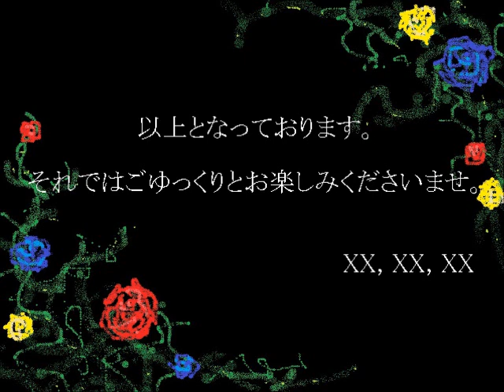【弾いてみた】 Ib - BGM Piano Arrangements ピアノアレンジ集 【楽譜あり】 with sheet music!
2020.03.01 新しいIbピアノアレンジ集ができました! New arrangements are here!
Ibピアノアレンジ集2020 - Ib BGM Piano Arrangements 2020 [楽譜あり with sheet music]
kouri様のフリーホラーチックアドベンチャーゲーム、「Ib」のBGMをピアノでアレンジしてみました。
すべて耳コピ＋オリジナルアレンジ入ってます。「ラ・フォリア」は、アルフレッドによるピアノ用バリエーション編曲も参考にしました。(Alfred's Basic Piano Library)

動画冒頭にもありますが、曲目は以下の通り。[ ]内は原曲の作者・演奏者・提供者様の（サイトの）お名前です。　最後の数字を押すとその曲へ飛びます。この曲を聴きたい!というときにどうぞ♪

楽譜はここ↓から。のんびりちょっとずつ更新していきます＾＾

1. タイトル画面　"Title" [EX Industry]　00:28
2. 記憶　"Memory" [EX Industry]　02:43
3. Barrios "Prelude" [YASUtoshi - YASU pochi Guitar Diary]　05:07
4. 古い人形（うっかりさんとガレット・デ・ロワ） "Old Doll" (Carry Careless and the Galett des Rois)  [甘茶の音楽工房]　06:44
5. A. Corelli "La Folia"　（A. コレッリ「ラ・フォリア」） [クラシック名曲サウンドライブラリー]　16:56
6. 紫の間 （Dining Room）"Purple Room" [Presence of music]　26:15
7. Doll （Game Over） [YASUtoshi - YASU pochi Guitar Diary]　31:19
8. おもちゃばこ　（BGM008） "Toy Box" [Pianos DauGe]　39:40
9. 傀儡 (傀儡道化) "Puppet" [Asterisk]　42:33
10. かくれんぼ "Hide and Seek" [YASUtoshi - YASU pochi Guitar Diary]　44:30
11. 袋小路（かなしみの時）"Blind Alley" [YASUtoshi - YASU pochi Guitar Diary]　45:36
12. 旅立ち "Departure" [YASUtoshi - YASU pochi Guitar Diary]　48:58
13. ???　（聴いてからのお楽しみ…） [　　　　　]　50:28

録音機器と環境の影響で、雑音が入ってしまっているところが多々ありますが、そこのところはご了承ください。いつかもっといい環境で再収録できればいいなと思っています。

作業用BGMとしてもぜひどうぞ。

曲目1と2は動画ですが、残りは音声＋画像です。動画内で使用している画像は、すべて私（deep5blue5sky/knuttunk）が描いた絵の寄せ集めです。大半はPixivにも載せてあります→

2012年の春あたりにIbを知ってから、その世界観とキャラクターとストーリーと曲とkouri様の絵のセンスの良さにどっっっっっぷりはまってしまいました。それまでホラーゲームなんて遊んだことのなかった怖がりの私が、もう虜です。感動できるゲームは素晴らしい。そしてあの完成度でフリー!　しかも処女作だと...?!　素敵すぎますよ、kouriさん。
素晴らしい作品を世に出してくださった作者様に感謝いたします。これからもIbの世界をたっぷり堪能させてください。

まだ遊んだことのない方は、ぜひダウンロードしてみてください!　Ib本体のほかにRPGツクールというソフトもいりますが、これも含めてすべて無料です。
先日大幅なアップデートがなされ、ますますIbの世界が深く広くなりました!　もっと不思議な美術館、ぜひ探索してみてください。薔薇を片手に...

最後に。
ギャリーおすすめの隠れ喫茶店で、イヴ・ギャリー・メアリーと一緒にマカロン食べながらガールズ、いやギャールズトークしたいっ!!　ギャリーさんマジイケオネェ。

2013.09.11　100Like達成ありがとうございます!!　たくさんのコメントにも元気をもらってます。
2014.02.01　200Like達成しました。ありがとうございます!皆さんからコメントもいただけて本当にうれしいです。
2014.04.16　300Likeをいただきました!　リピーターの方もいるようでとっても嬉しいです。
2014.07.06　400Likeを超しました。ありがとうございます!
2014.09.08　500Likeを達成することができました！ここまで伸びるとは思っていませんでした。感激です！
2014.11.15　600Like到達。今でも広まってくれているのが嬉しい!
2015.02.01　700Like、どうもありがとうございます！
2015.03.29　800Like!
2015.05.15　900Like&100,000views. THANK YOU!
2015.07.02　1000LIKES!